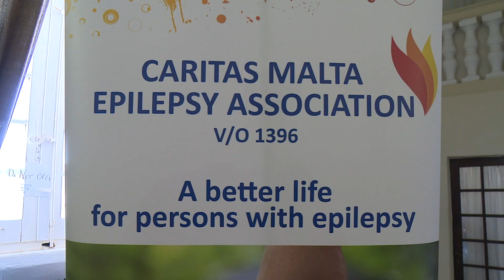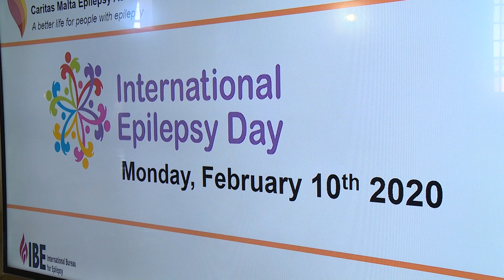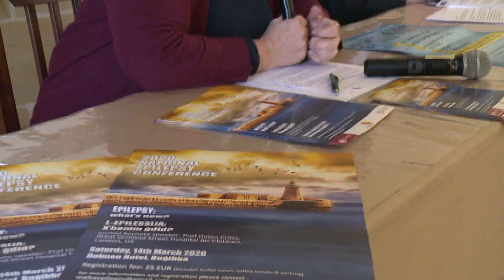Bżonn ta’ aktar kuxjenza dwar l-epilessija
Kont taf li f’pajjiżna hawn 4,000 persuna li jbatu mill-kundizzjoni tal-epilessija u li għad hawn 30% ta’ każi li għadhom mhux ikkontrollati?